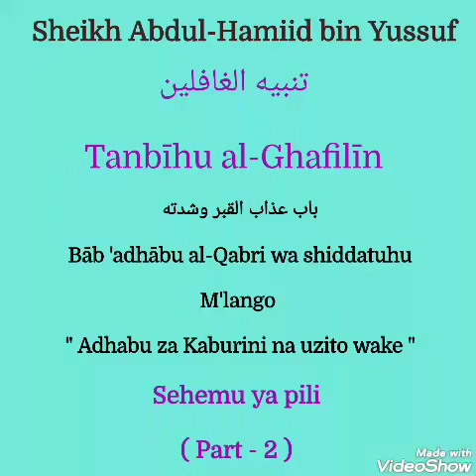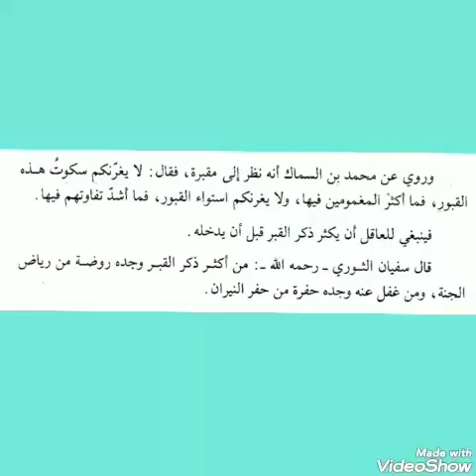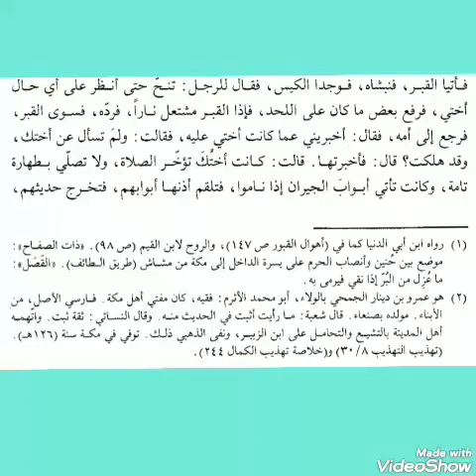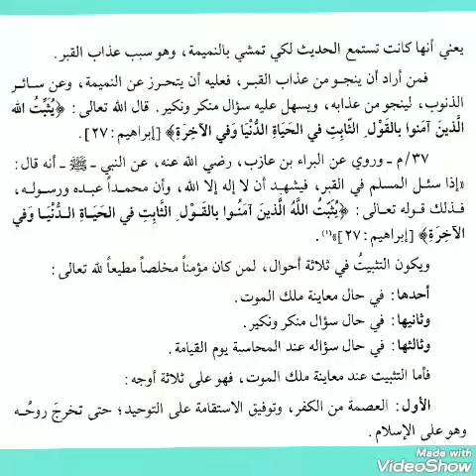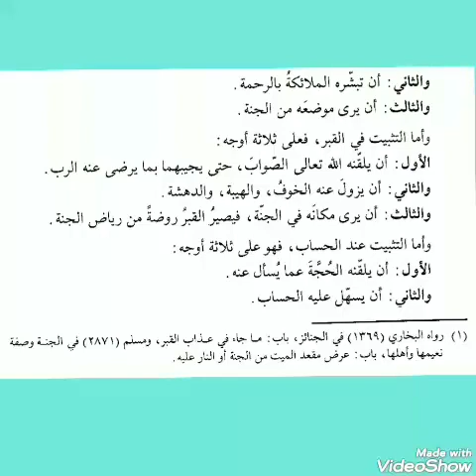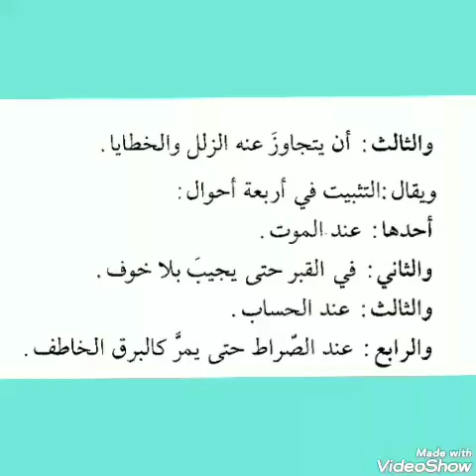(2) M'lango " Adhabu za Kaburini na uzito wake " باب عذاب القبر وشدته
Sheikh Abdul-Hamiid bin Yussuf Mahmud

تنبيه الغافلين

Tanbih al-Ghafilin

باب عذاب القبر وشدته

Bābu 'adhābu al-Qabri wa shiddatuhu

M'lango " Adhabu za Kaburini na uzito wake "